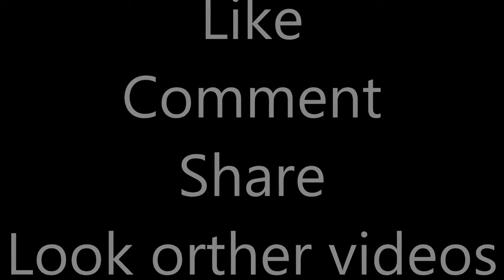I WTF Penta Kill Jax Penta Kill EP 1 I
LOL - LMHT
Pentakill(LOL)
- LOL là gì ? Game chiến thuật moba hay nhất 2014 (Esport), cùng khám phá LOL nào !
 - Hướng dẫn cách chơi liên minh huyền thoại, luyện lol, skin lol pro, video clips các giải đấu GCS,GPL, LoL Allstar.
 - Cách chơi lol từ mobafire và garena thông qua các clip lien minh huyen thoai (lol) của garena tv,